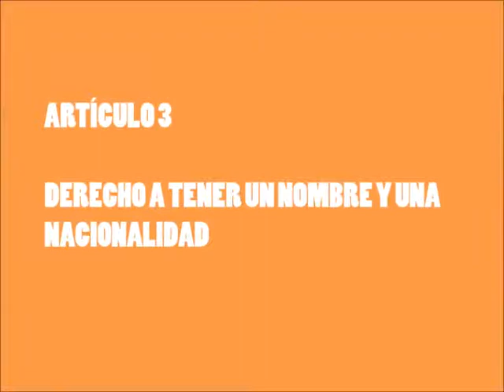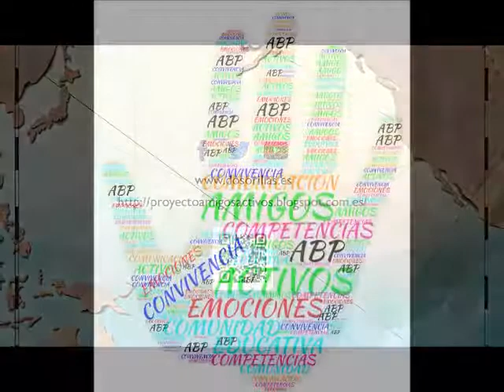Derechos de la Infancia - CA4B3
Mensajes sobre los derechos de la infancia realizado por alumnado de 4º B del CEIP José Camón Aznar, dentro del proyecto Educación para una ciudadanía global Dos Orillas Activas de la Fundación Familias Unidas y el proyecto de educadores de Educación Física Amigos Activos.